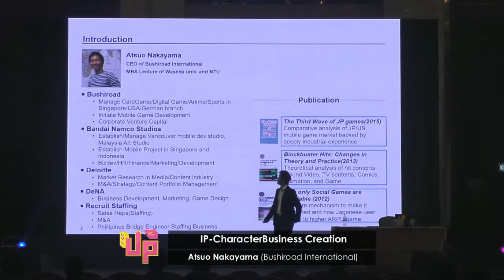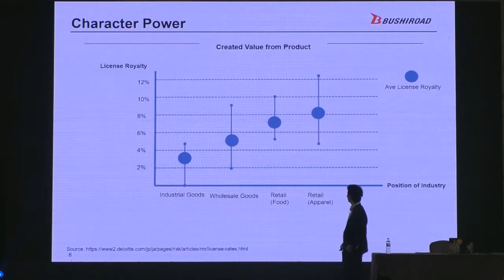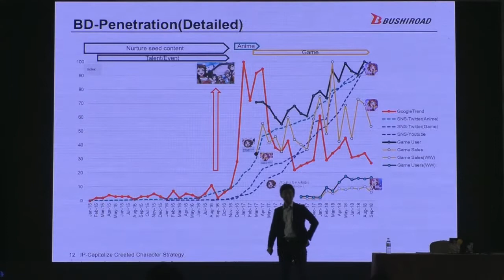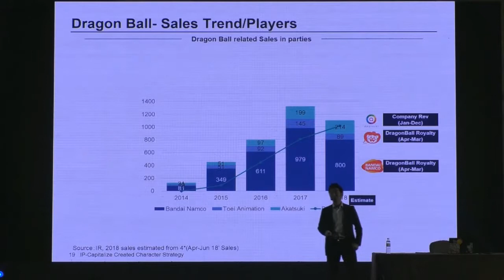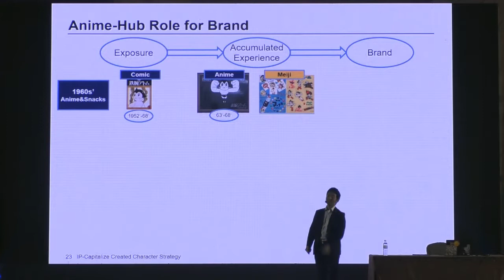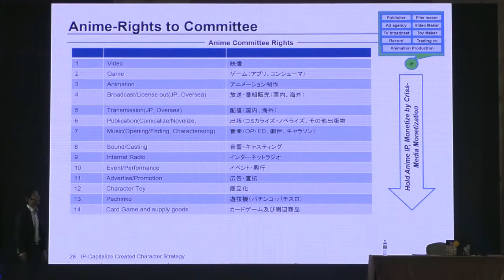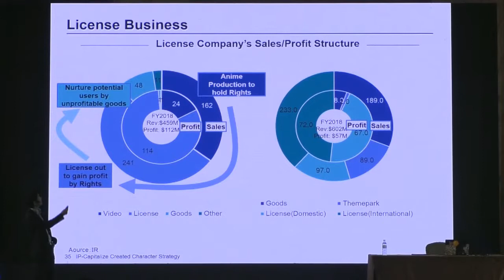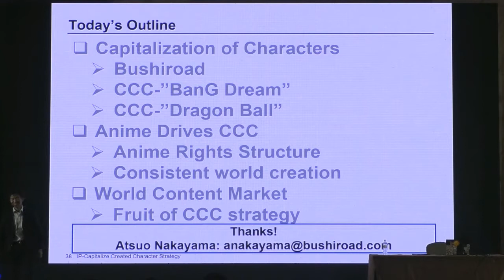LEVEL UP KL 2018 – IP Character Business Creation by Atsuo Nakayama of Bushiroad International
About Atsuo Nakayama

Atsuo Nakayama, CEO of Bushiroad International, handles mobile game publishing of Japanese IPs into Asian Market; “Vanguard Zero” and “BanG Dream!”, 2017 Best App Award from Google/Apple. Bushiroad has been the new venture in Japanese Entertainment Industry to make original IP on Trading Card, “Cardfight! Vanguard”, on Mobile game, “Love Live!”“BanG Dream!”, and also on Sports, “New Japan Pro-Wrestling”.

He is also pursuing academic career as Media/Content lecturer at MBA of Waseda and Nanyan Technological University.

Join us for LEVEL UP KL 2019 happening 6th - 8th November 2019!